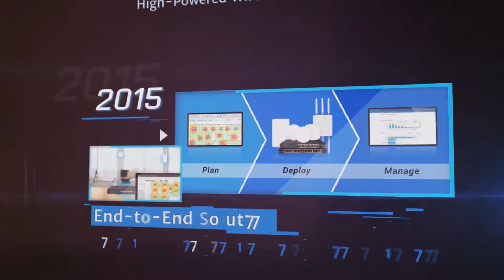EnGenius 20 Year Milestone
Marking the 20 year milestone, EnGenius is proud to present the EnGenius Cloud Solution

EnGenius Cloud’s quick installation and configuration provides reliable performance, predictive analysis and real-time insights - enabling you to focus on growing your business.

‣ Get started to see how it exactly works with EnGenius Cloud

‣ Enjoy the benefits of being an EnGenius Partner and gain access to the FREE ezWiFi Planner tool by joining our Partner Portal